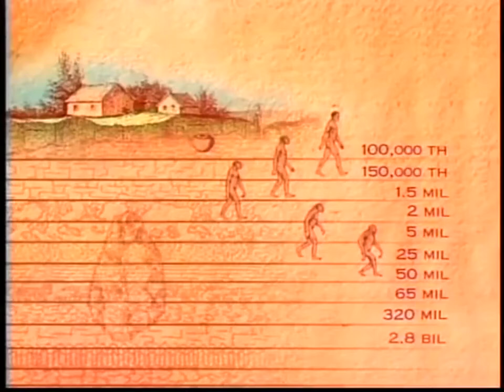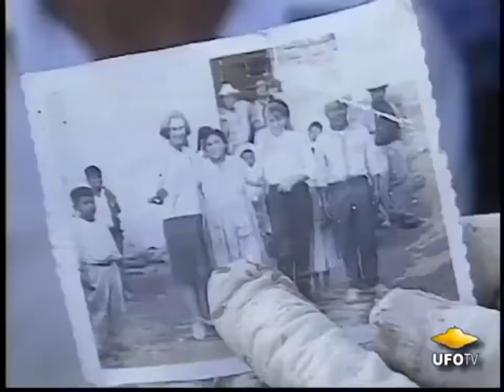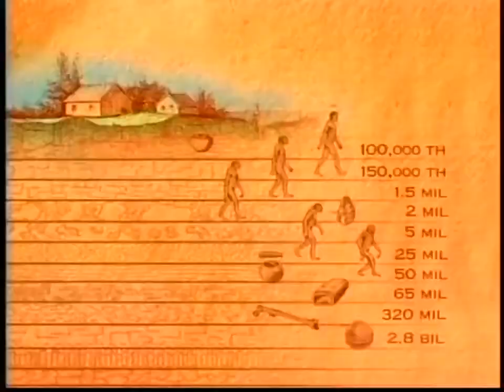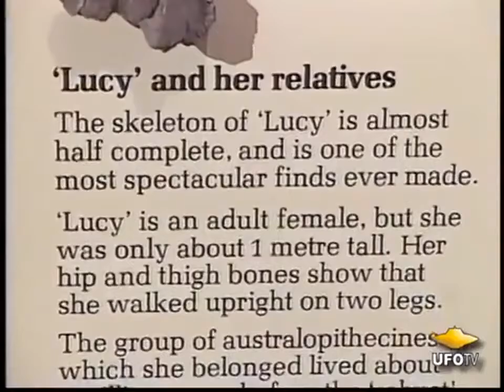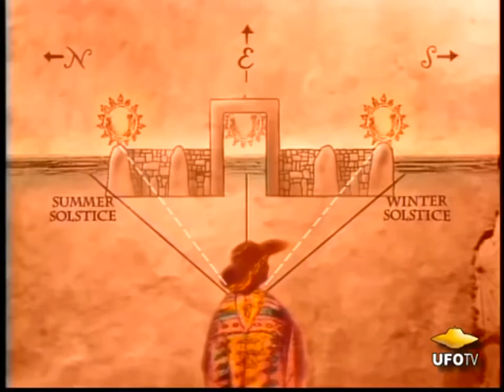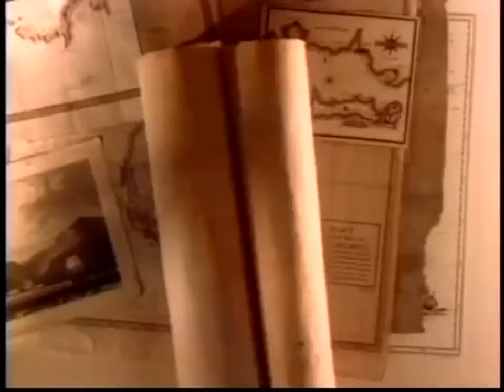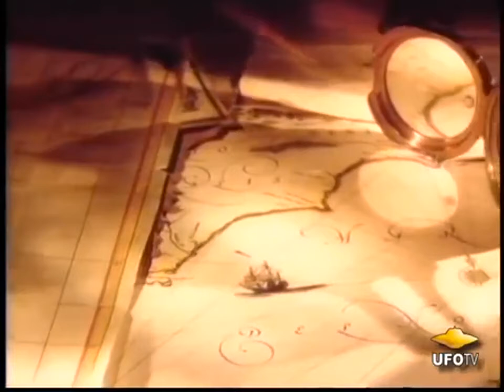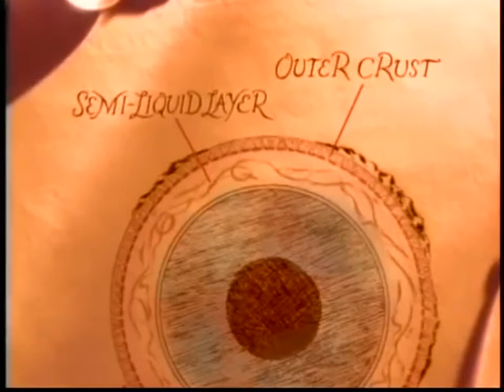The Mysterious Origins of Man ep 1 Ancient Aliens HD Full Documentary